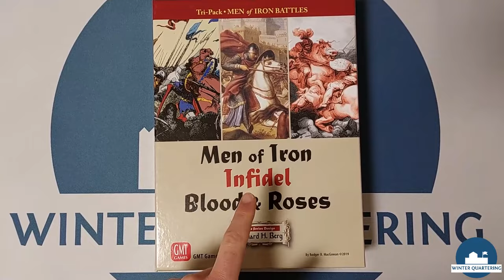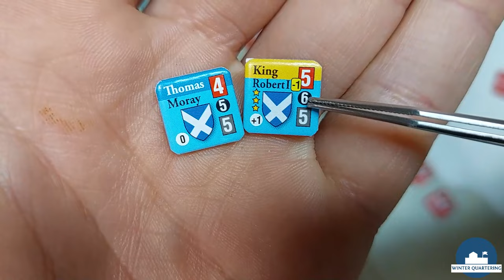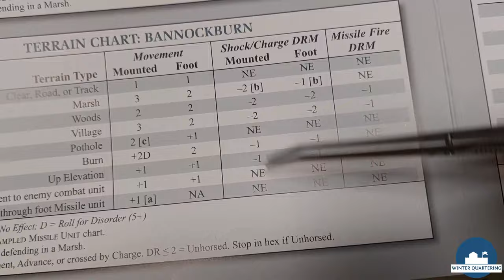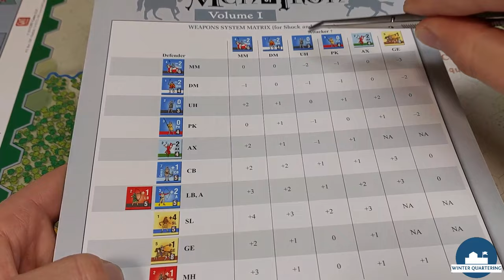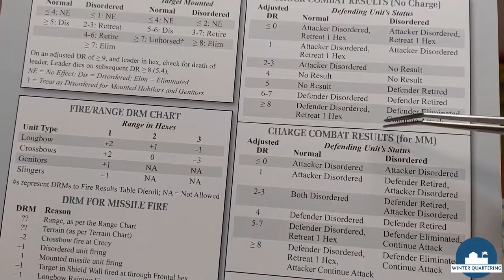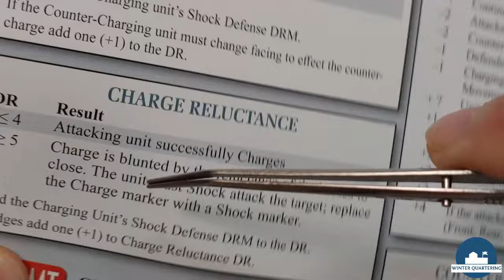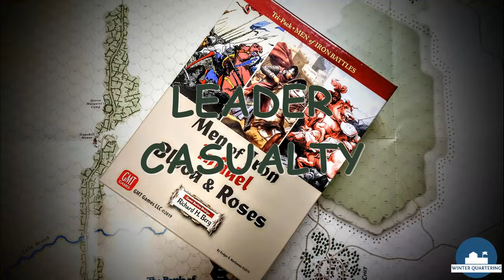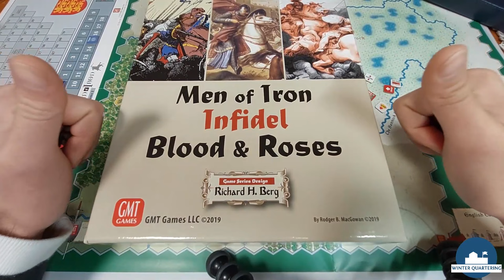MEN OF IRON, Gmt games | Tutorial | (ita) | Winter Quartering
In this video we teach how to play Men of Iron. A tactical hex and counter wargame (historical boardgame, boardwargame) set in the middle ages. This is a series of games published by GMT Games and designed by Richard Berg. Series developer is Ralph Shelton. The games are: Men of Iron, Infidel, Blood & roses, Arquebus and Norman conquests.
We can read from the publisher:
"The series is designed for quick learning and easy play. Game rules are short, there are no turns - play is continual, with opportunities to steal play from your opponent - and combat resolution is a single dieroll. Playing time is about 1-to-3 hours per battle.
The series is also for the gamer who enjoys playing solitaire. The system is designed for both individual and face-to-face play without any loss in insight or fun. It allows a player or players to see what happened in these famous battles and why. There are no purpose-built solitaire rules, but many players play that way."
0:00 Intro
1:33 Overview
2:16 Victory conditions
4:27 Game sequence
8:26 Leader Counter
10:08 Activation example
12:48 Command
14:27 Unit counter
15:14 Movement
16:45 Facing
18:00 Move/Fire phase
19:24 Line of sight
19:55 Raining fire
20:14 Fire
22;48 Disordered
24:05 Return fire
25:20 Reaction fire
27:06 Shock phase
31:05 Advance after combat
32:43 1 vs 2+
33:50 Continued attack
35:00 Retired
37:26 Stacking
37:56 Leaderless battle
38:19 Cavalry
38:57 Charge requirements
41:07 Charge resolution
42:18 Charge Reluctance
43:15 Reaction fire & Charge
43:46 Counter-Charges
44:55 CC vs Charge
45:52 CC vs Fire
48:11 CC vs Shock
49:05 Retreat before combat
50:02 Charge + Shock
50:32 Mount/Dismount/HB
52:04 Leader Casualty
53:58 Charisma
54:18 Shieldwall
55:29 Engaged
58:15 Seizure markers
58:53 Rally phase
58:47 Standards
1:00:36 Wrap up